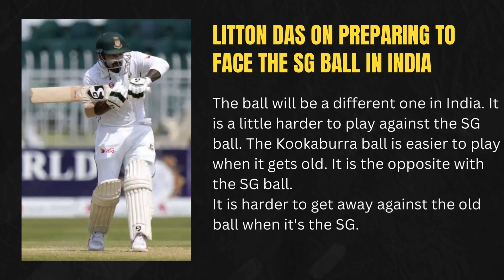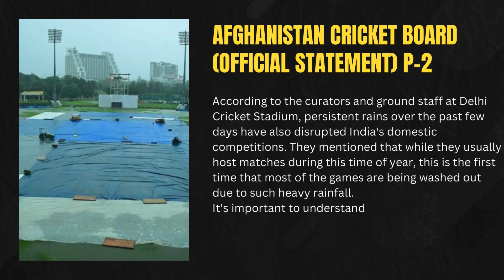LATEST CRICKET NEWS AND STATS 11 SEPTEMBER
LATEST NEWE ABOUT WORLD OF CRICKET
Babar Azam, talk to you parents and get married. He will be a completely different man after that. I know how a player feels when he is not performing well. I request Babar's parents to get him to marry.
Basit Ali
Stallions posted 397 against Lions in the practice match at Faisalabad, Babar Azam struggled once again and only scored 20 runs while Shan Masood scored 90
BEFORE
HASHMATULLAH SHAHIDI
INDIA IS OUR SECOND HOME
AFTER
ACB OFFICIAL
THIS IS A HUGE MESS, WE ARE NEVER COMING BACK HERE
ACB OFFICIAL:- There are no basic facilities. There is complete mismanagement at the venue. Even the players are not happy with training facilities and everything
I see a genuine dearth of talent in the country. Every time we think of Pakistan, we remember Miandad, Wasim, Waqar, Saeed Anwar, Mohammad Yousuf, and Younis Khan. That's the memory of Pakistan for us, but that doesn't win matches in the modern generation of cricket. Every generation has to produce outstanding players to win, and when I look at Pakistan in world cricket I saw them in the T20 World Cup, in India during the World Cup, and now after the Bangladesh series loss -- there is a dearth of talent in that country.
Souray Ganguly
There are many things that a player isn't aware of initially but its only eventually that he gets to know about the injustice meted out to him. They (coaching staff) were totally clueless about how to train a player with a big height like me. I was subjected to same training regiment as being done by a 5 feet or a 6 feet guy. So there was no set parameter of training for a guy with 7 feet height.
Mohammad Irfan
HONESTLY, I FEEL BAD FOR SARFARAZ KHAN. SOMETIMES IN TEST CRICKET, YOU CAN BE IN FORM, BUT WHEN A BIG PLAYER RETURNS, YOU LOSE YOUR SPOT. FOR EXAMPLE, RISHABH PANT'S RETURN MEANS DHRUV JUREL AND SARFARAZ KHAN ARE MISSING OUT, WHILE KL RAHUL IS COMING IN
KRIS SRIKKANTH
The ball will be a different one in India. It is a little harder to play against the SG ball. The Kookaburra ball is easier to play
when it gets old. It is the opposite with the SG ball.
It is harder to get away against the old ball when it's the SG.
LITTON DAS
on preparing to face the SG ball in India
- AFGHANISTAN CRICKET BOARD (official statement)
We considered three potential venues in India - Bengaluru, Kanpur, and Greater Noida. Unfortunately, the other two were unavailable due to BCCI's domestic matches, and the UAE's extreme heat made it unsuitable for hosting a Test match. Given New Zealand's busy schedule, we chose Greater Noida to ensure this important fixture takes place.
It's currently monsoon season in India, and persistent raining has affected India's domestic competitions as well. While we can't control the weather, the BCCI (Board of Control for Cricket in India) has provided us with additional machinery, and further efforts are underway to make the conditions ideal for the game to start
According to the curators and ground staff at Delhi Cricket Stadium, persistent rains over the past few days have also disrupted India's domestic competitions. They mentioned that while they usually host matches during this time of year, this is the first time that most of the games are being washed out due to such heavy rainfall.
It's important to understand that the Future Tours Program (FTP) is typically planned five years in advance, which makes it nearly impossible to predict future circumstances with complete certainty